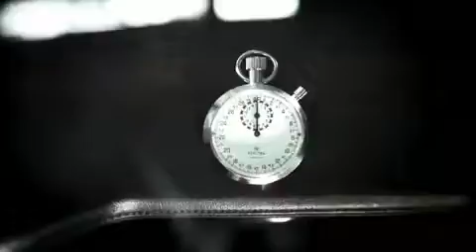Driver Teaser HD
Primer vídeo de la saga policiaca que va aparèixer pe'ls anys 90.